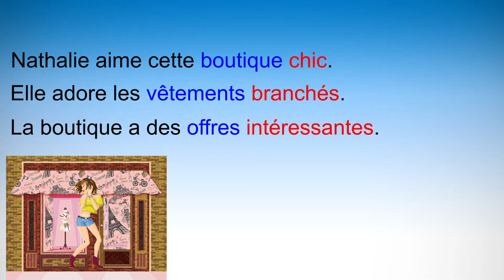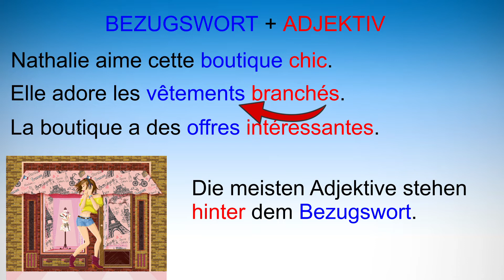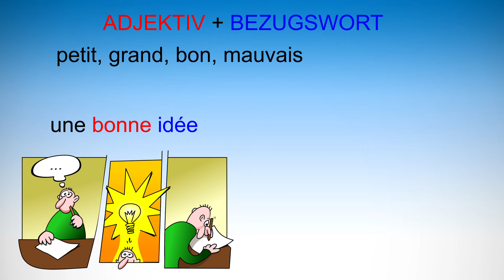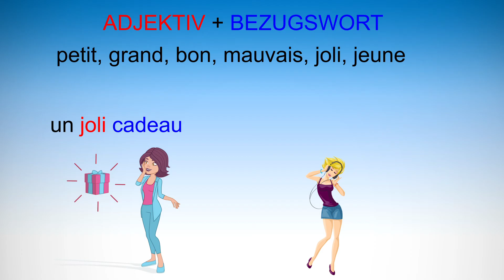Stellung der französischen Adjektive - einfach besser erklärt!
Wo stehen in der Regel Adjektive im Französischen? Welche Adektive gehören unbedingt vor das Bezugswort? Du lernst mit diesem Video die wichtigsten Regeln kennen. Danach bist du richtig fit in Franze!

Musik:Funky (Sting) von Twin Musicom unterliegt der Lizenz Creative-Commons-Lizenz "Namensnennung 4.0".